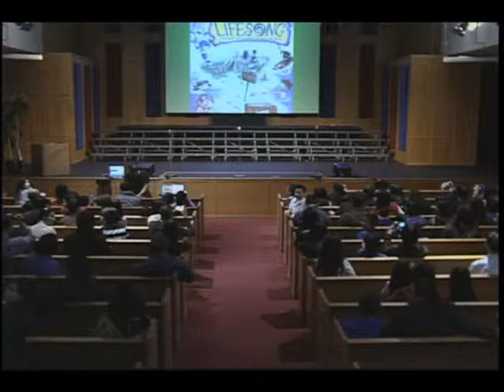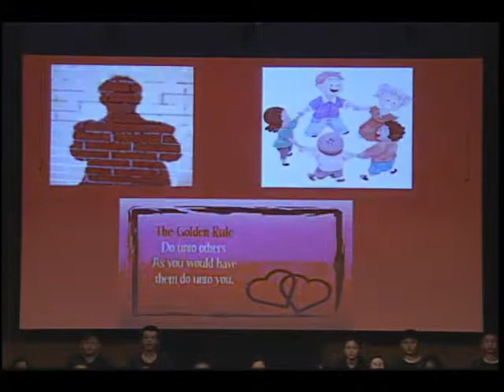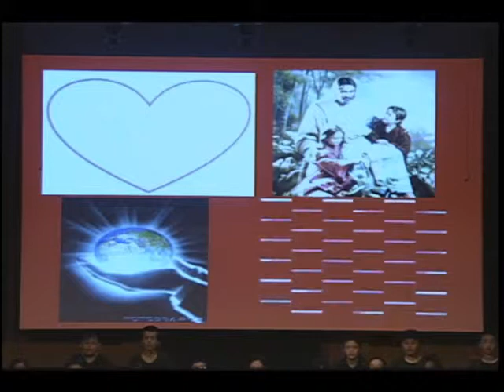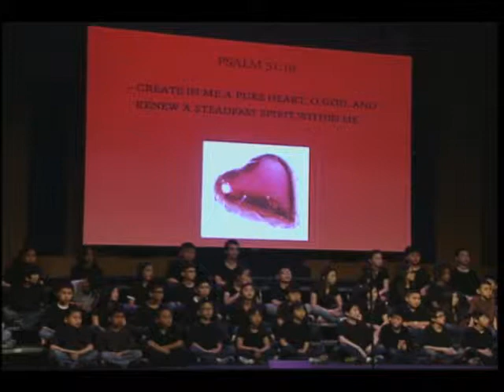Life Song - 5th Grade Musical